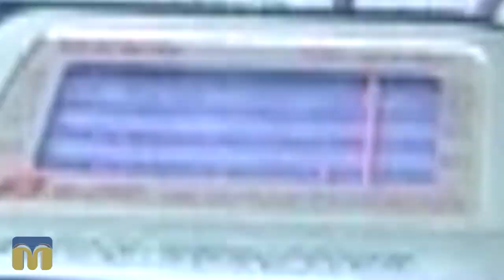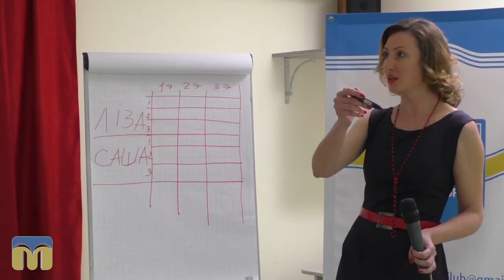Анонс. Міняю директора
Із 16 січня на телеканалі "Миколаїв" дивіться програму  "Міняю директора".
Автор - Катерина Марштупа.